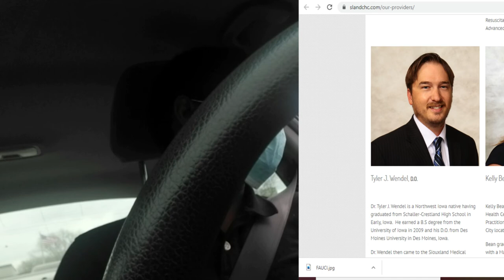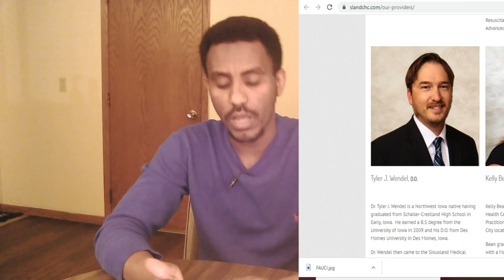waxaa igu dhacay COVID-19----Caronavirus